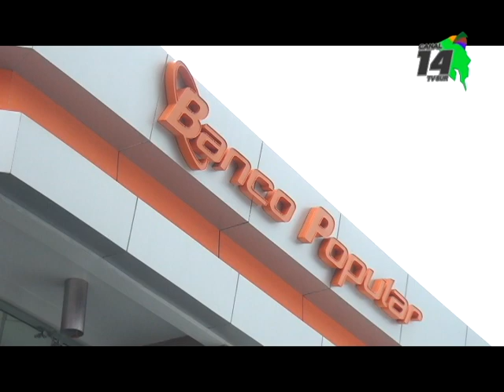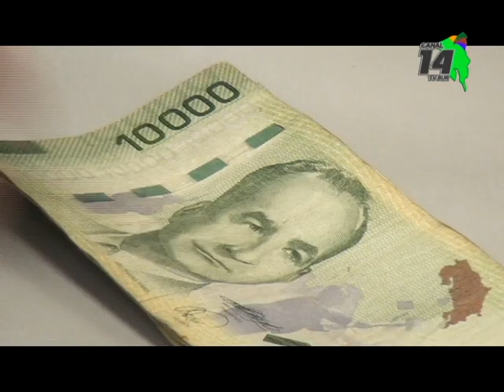Banco Popular presentó producto de salvamento para personas endeudadas